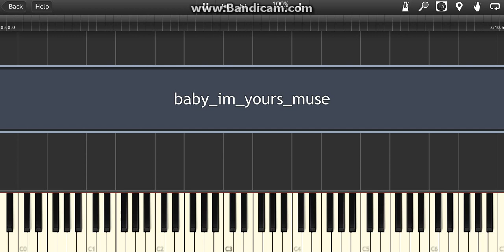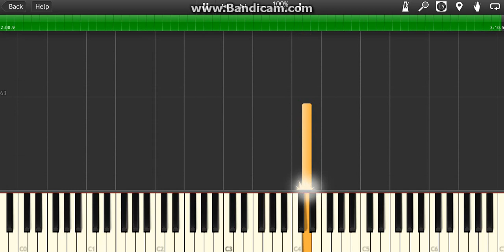Arctic Monkeys - " Baby I'm Yours " Piano Melody Only Midi Synthesia How To Play Lesson Easy